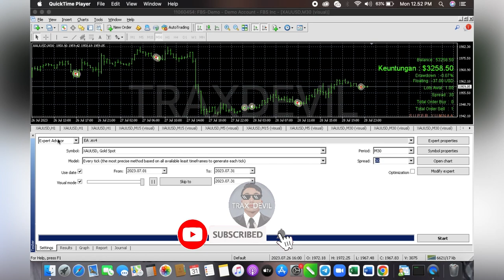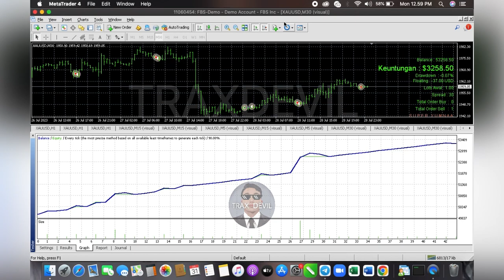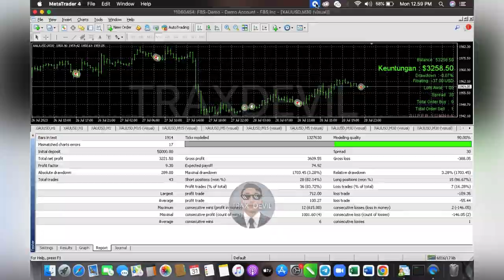Ea GoldenWings Single Entry free download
Download file🔥🔥🔥

ea forex,
ea forex trading bot,
ea forex trading,
ea forex robot free download,
ea forex free,
ea forex bot,
ea forex scalping,
ea forex lab,
ea forex free download,
ea forex fury,
ea forex robot,
ea forex android,
ea forex anti mc,
ea forex academy,
ea forex adalah,
ea forex advisor,
ea arbitrage forex,
robot forex android,
robot forex auto trading,
robot forex aries scalper,
robot ea forex auto trading,
arbitrage ea forex,
atg ea forex,
atlantean ea forex,
apa itu ea forex,
ea robot forex android,
forex ea for small accounts,
expert advisor forex ea trading robot live,
best forex ea for small accounts,
forex mt4 ea automated trading system,
forex auto trading ea robot free download,
ea forex builder,
ea forex best,
forex ea backtest,
ea bot forex trading,
forex ea backtesting software,
ea bender fx,
e bull fx,
forex robot best,
forex robot builder,
forex robot buy,
best ea forex robot 2022,
best ea forex,
best ea forex robot,
black diamond ea forex,
best ea forex robot 2021,
best ea forex 2022,
bot ea forex,
backtest ea forex,
best free ea forex,
best grid ea forex,
ea forexcracked,
ea forex crack,
forex ea coding,
214k ea forex copy trading,
forex robot creator,
forex robot create,
center ea forex,
forex cyborg ea,
connect ea forex,
create ea forex,
cara membuat ea forex sendiri,
coding ea forex,
cara set up ea forex,
cara membuat ea forex,
cara membuat ea forex berdasarkan indikator,
how to crack ea forex,
hunting cat ea forex,
create forex ea without programming,
cara menggunakan ea robot forex,
ea forex diamond,
ea forex download,
forex ea dark venus,
ea robot forex dragon fire x.10,
forex robot download free,
forex robot developer,
forex robot download,
forex robot dark venus,
free ea robot forex download,
forex ea low drawdown,
dark moon ea forex,
red dragon ea forex,
low drawdown forex ea,
forex ea free download,
best forex ea free download,
forex master premium ea free download,
forex flex ea free download,
forex fury ea free download,
forex hedging ea free download,
forex ea explained,
ea forex single entry,
forex robot empire review,
forex robot empire,
robot en forex,
forex robot exposed,
everest ea forex,
ea einstein fx,
ea forex gold eagle,
the best forex ea ever 🤑👍❗,
elon musk ea forex,
golden elephant ea forex,
single entry ea forex,
cara edit ea forex,
how to edit forex ea,
best forex ea blue edge forex,
prop firm ea blue edge forex,
engineer forex ea,
forex ea best forex ea 2022,
eurusd forex robot ea,
ea forex follow trend,
ea forex flex,
ea forex ftmo,
ea forex free 2022,
ea forex free download 2022,
ea forex factory,
ea for forex trading,
forex ea for prop firm,
ea for forex,
forex ea for gold,
flex ea forex,
free ea forex,
fly higher ea forex,
free ea forex profitable,
fury ea forex,
best free ea forex robot 2022,
best ea for forex trading,
forex flex ea best settings,
best forex ea for prop firms,
vps for forex ea,
ea forex gratis,
ea forex gump,
ea forex gratis profitable,
ea forex generator,
forex ea generator 7,
forex ea generator tutorial,
ea grid forex,
robot forex gold,
forex gump ea review,
forex gump ea free download,
grid ea forex,
gold ea forex,
golden owl ea forex,
gps ea forex,
godzilla ea forex,
gold mining ea forex,
golden pickaxe ea forex,
idea pro gold ea forex,
forex ea generator,
ea hft forex,
forex ea hedging,
forex ea hindi,
robot forex hedging,
robot forex ea hunter scalper,
forex robot hindi,
hunter ea forex,
han ea forex,
forex robot haqida,
robot htf f
how to create ea forex,
hedging ea forex,
how to use ea forex,
hft ea forex,
how to make ea robot forex,
how to back test forex ea robot,
how to use ea robot forex,
forex hacked pro ea,
how ea works in forex trading,
ea & indicator forex free,
ea in forex trading,
ea indicator forex,
ea in forex,
robot forex indonesia,
forex robot installation,
robot in forex trading,
robot indicator forex,
forex robot in india,
forex robot ios,
is red ea forex,
is white ea forex,
is black ea forex,
what is ea in forex trading,
how to install forex robot ea in mt4,
how to install forex ea,
forex flex ea installation,
jasa pembuatan ea forex,
jasa buat ea forex,
jay t wa smart forex,
robot forex kronos scalping,
forex robot kaise banaye,
robot kronos forex,
forex kingle ea,
forex king ea,
forex killer ea,
forex kingle ea settings,
kronos ea forex,
ea forex modal kecil,
forex robot kullanımı,
forex pip killer ea,
ea forex live,